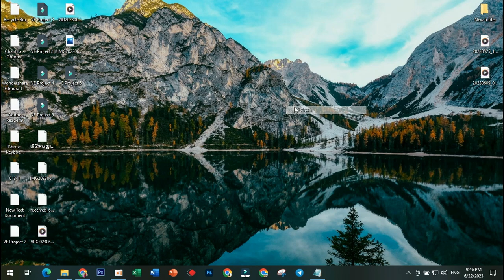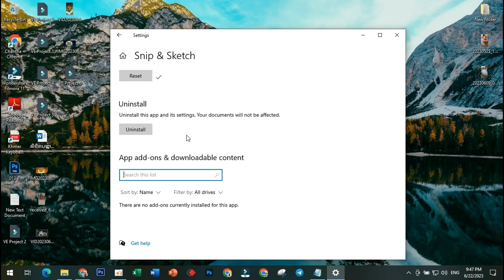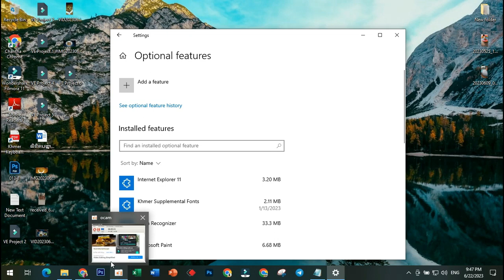Win+Shift+S Keyboard Shortcut Is Not Working In Snip & Sketch or Snipping Tool